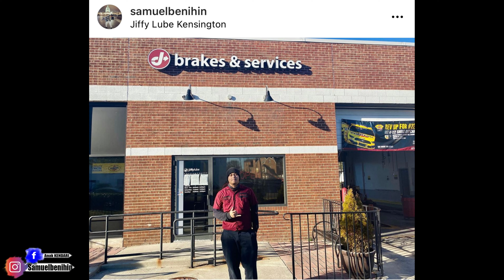Perjalanan Hidup Di Amerika Serikat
Selamat Datang Di Channel Bheny Pangaibali

jika ada yg mau di tanyakan silahkan comment or DM